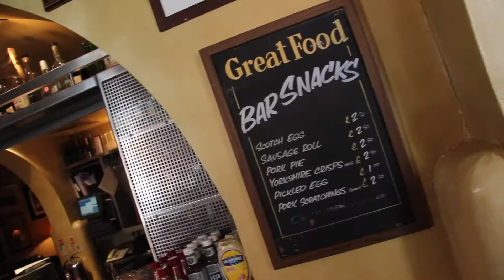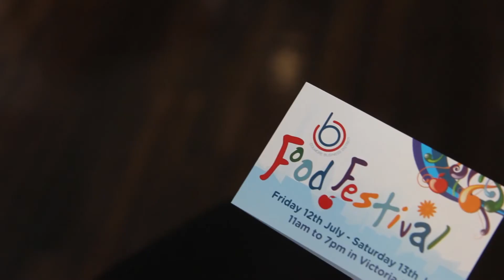CBD Food Festival 2013 preview - Hotel du Vin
Tony Elvin of Hotel du Vin talks us through what Pub du Vin will be serving at the CBD Food Festival 2013.

The CBD Food Festival, one of Birmingham's top food and drink events, is back for a third year. Taking place on Friday 12th and Saturday 13th July 2013 in Victoria Square, the festival showcases the fantastic culinary and beverage offering in Birmingham's commercial quarter, Colmore Business District (CBD).

Keep up do date with festival updates by checking @ColmoreBID.